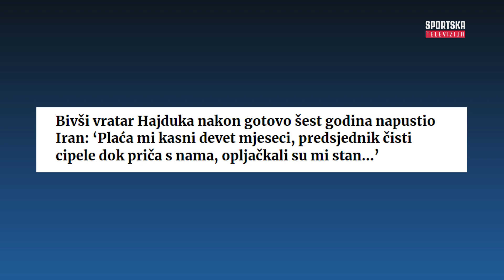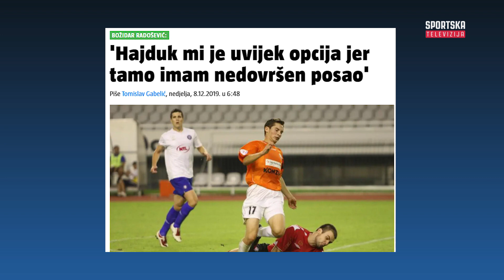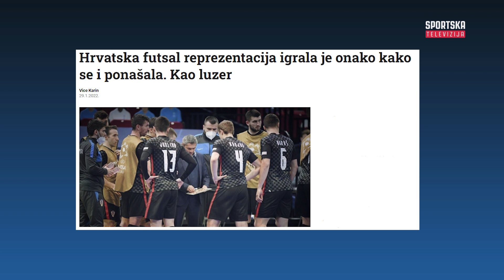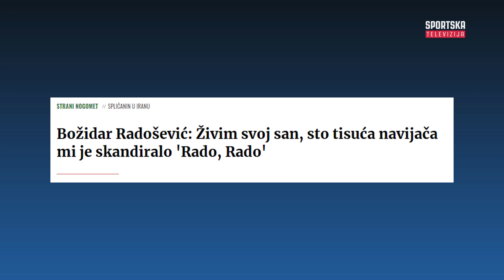Istinom do gola: Božidar Radošević